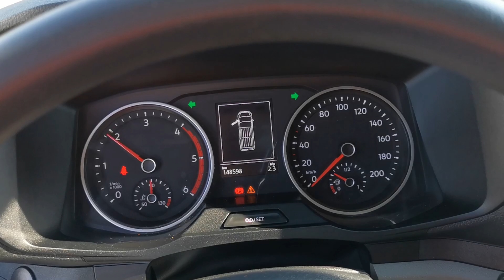Kleyn Vans - M.A.N. TGE 3.140 2019 148,595 km